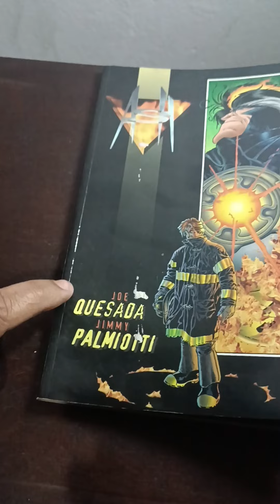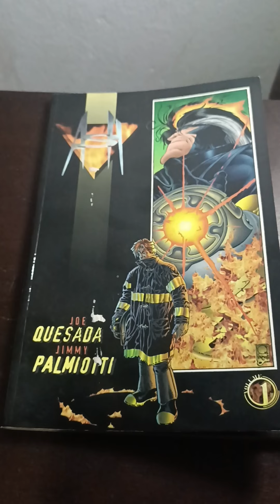HQ antiga de 1996 em Inglês ASH Quesada e Palmiotti vol. 01 Colecionável Gostou? Siga-nos